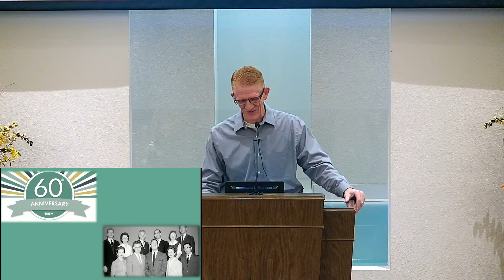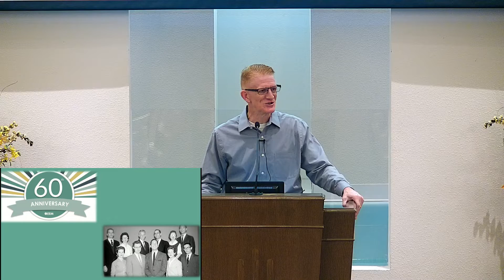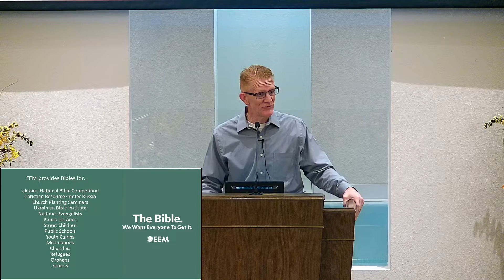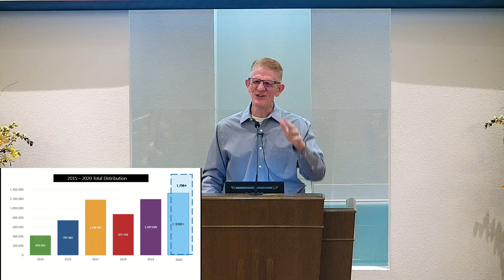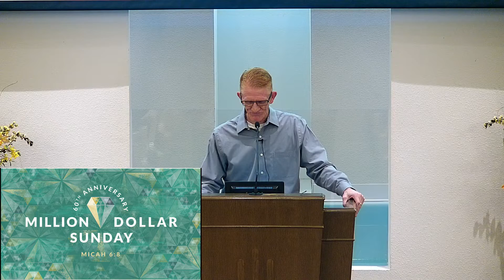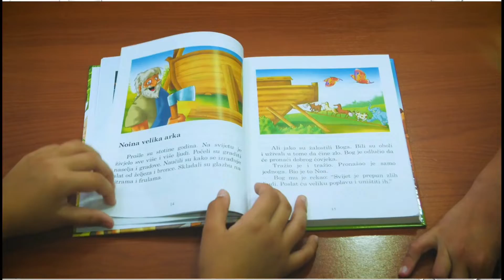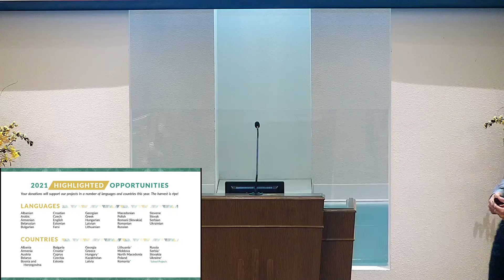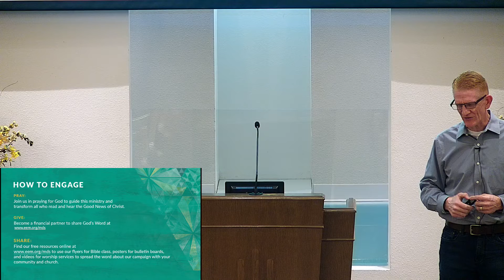Eastern European Missions Presentation by Lanny Tucker